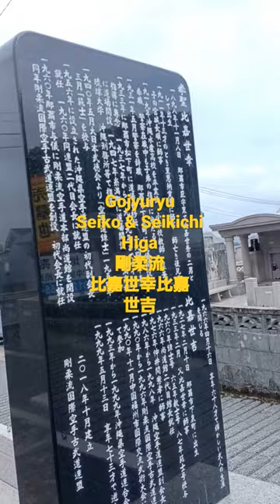Gojyuryu Seiko&Seikichi Higa's tomb 剛柔流 比嘉世幸 比嘉世吉の墓